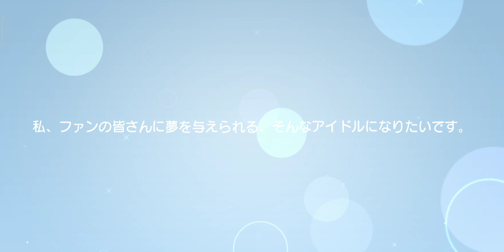Gacha but you get the seiyuu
It's real from 22/7 ongaku no jikan mobile rhythm game